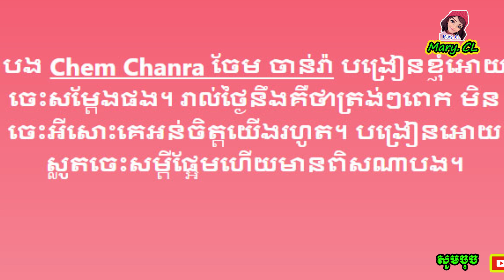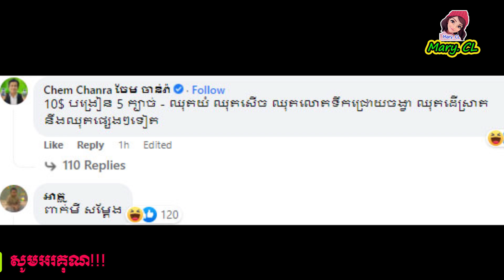ឌួង ឆាយ ចង់​រៀន​សម្ដែង​ពី​នាយ​ពែ​កមី​, ស្រាប់តែ​តារា​កំប្លែង​រូប​នេះ តប​វិញ​ថា​…